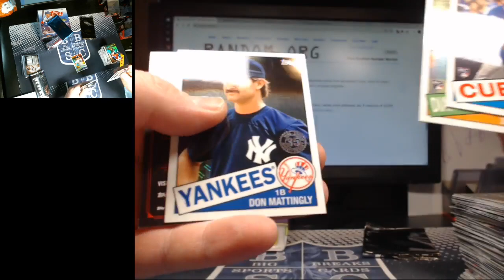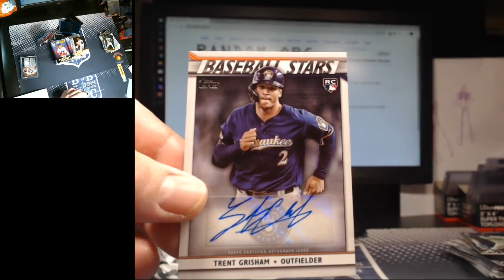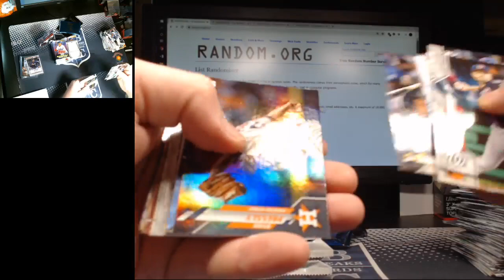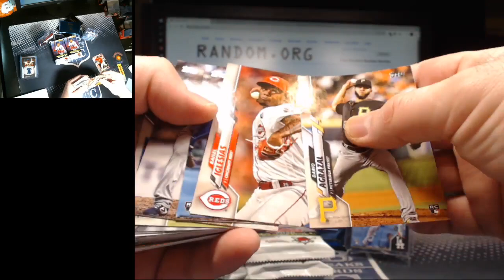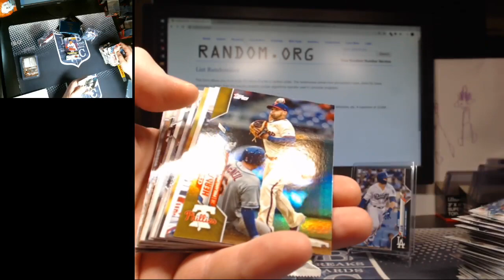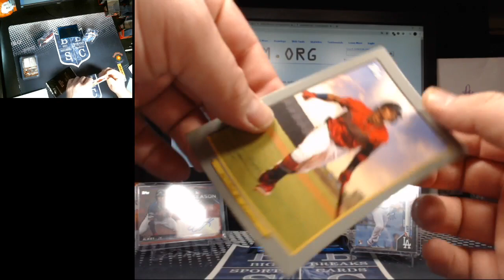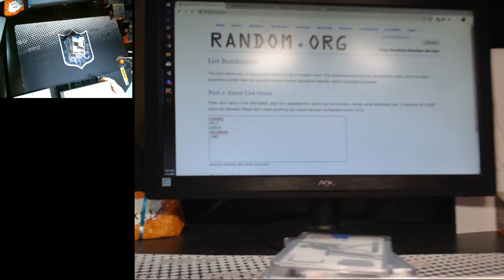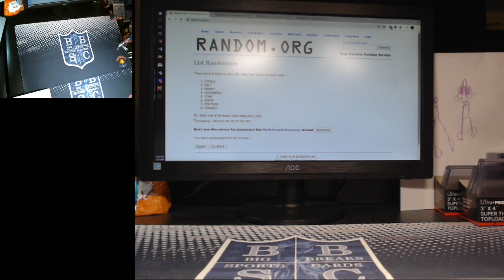2020 TOPPS SERIES 1 JUMBO HALF CASE BREAK EBAY 2/5 PART 2